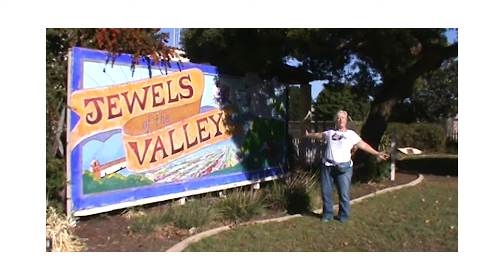Share Our Stories - Jewell | The Caretaker (Full Movie)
Please enjoy the 8th short film in the "Share Our Stories" series about local people in Hawaii living with hepatitis.

"The Caretaker" features Jewell Domingos (she/her), who shares how she was able to support her brother, Tony, in his journey from hep C diagnosis to cure. Thanks to Jewell for sharing this moving and honest story. This video is dedicated to the memory of Tony Domingos.